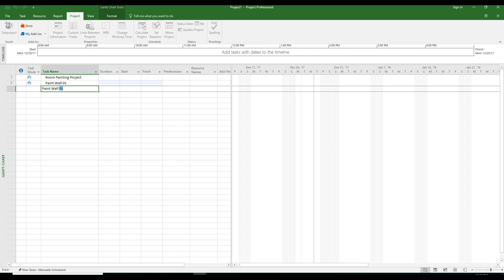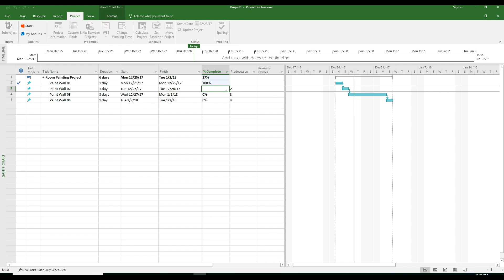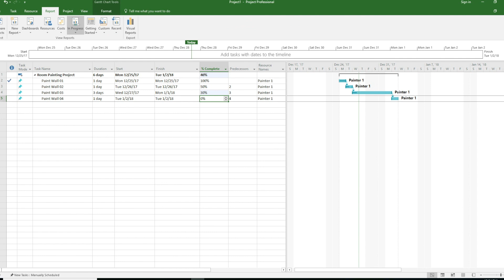Microsoft Project 2016 Training - How to create Dashboard Reports to show late running Tasks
In this video I will show you how to create Dashboard reports using Microsoft Project 2016 to report late running tasks.These project management video series is just one of the many Microsoft Training videos that will be published in 2018 on this channel.

Steps to create report in Microsoft Project 2016
1. Go to the 'Report' tab on the top ribbon.
2. Click 'In-Progress' and select more reports.
3. A new window opens up with these options on the left side, Custom, Dashboard, Resources, Cost, In-Progress etc.
4. Select In-Progress from the left pane and select the report you want to see from the right pane.

hi friends in today's video we are going to cover how to identify late running
tasks using a one-click report it's so easy to create and I'm gonna show you right now
. ***MUSIC
welcome back and Nik and you are on  Niks projects channel so I'm gonna show
you an easy way to identify all the tasks that are running late in your big
project plan it's so easy to create that report so let's create a ms project with
start date as Monday and we call this project as room painting
so obviously the room has four walls one two three four let's link all that tasks
to make it sequential for the wall three we make it as three days and we will
update the percentage complete before that let's see the report status date
under project information let's say we want to see the status as of Thursday
and the percentage complete for Monday is 100 and for Tuesday is fifty percent so that it
shows up in the late report and Wednesday has not started so on the
report you will see Tuesdays and Wednesdays tasks as late because we are
looking at the status as of Thursday and for Tuesday you see that the remaining
work is four hours because we have only completed fifty percent and for
Thursday's or Wednesday's work it's all the remaining work is pending it's zero
percent complete all right so in MS Project 2016 it's pretty easy click on the report tab and click on in progress if you don't see late tasks as an option you can click on
more reports once that comes up go to in progress and you should be able to see
late tasks just select that and it will automatically take you to the screen
that shows all the tasks that are running late in the project
to this channel for more videos like this we'll be posting videos every
so that whenever I post a video you'll get notified that's all for today so see
you in the next one bye
Main Camera
Second Camera
Overhead Camera
Vlog Camera
Action Camera
Main Microphone
Lav Microphone
Vlog Microphone
Overhead Cam Microphone
Uhuru Premium USB Mic

Audio Devices
Audio Mixer
Audio Interface
Audio PreAmp Device
Audio Recorder
Sound Recorder

Main Light
Dome for Soft light